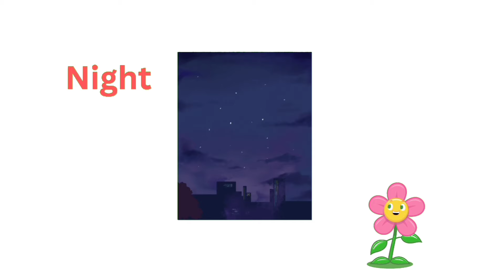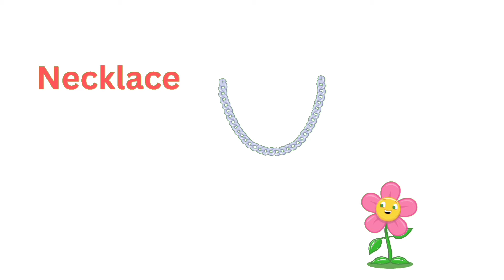N is for EVERYTHING! Sing Along with Miss Lilly's Letter N Song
N is for EVERYTHING! Sing Along with Miss Lilly's Letter N Song  (All Words Start with N!)

Calling all little learners!  Miss Lilly's here with a super silly song all about the letter N! This catchy tune uses only words that start with "N," making it a fun and engaging way for kids to practice their letter recognition and vocabulary.

In this video, your child will:

Sing along to a lively letter N song

 Hear and learn new "N" words

Strengthen their phonics and letter sounds understanding

Have a blast with Miss Lilly's playful energy!

This video is perfect for:

Preschoolers and kindergarteners

Learning letter sounds and vocabulary

 Building a love for language

 Early childhood education and home learning

Letter N Song, Miss Lilly, N Words, Learning Letters, Phonics Fun, Sing Along Songs, Early Learning